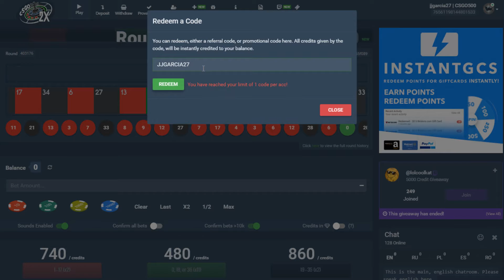Giveaway Skin CS:GO [M4A4 | Dragon King]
ÁBREME!

Sorteo de una skin de CS:GO [M4A4 | Dragon King]